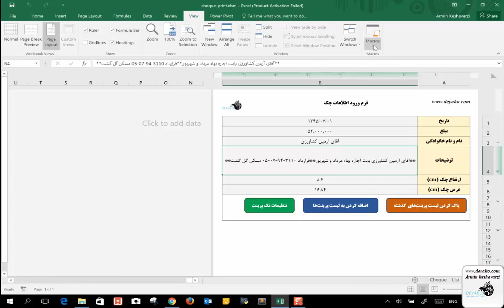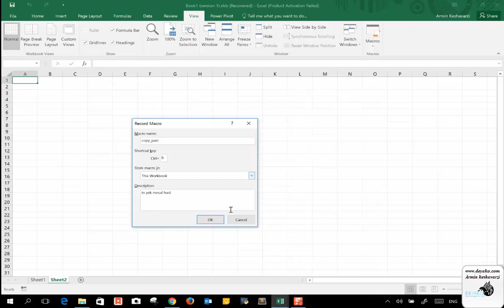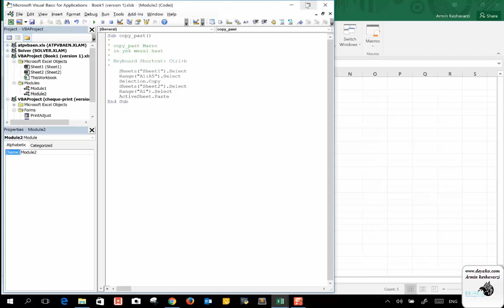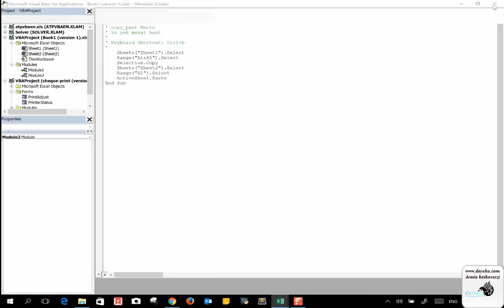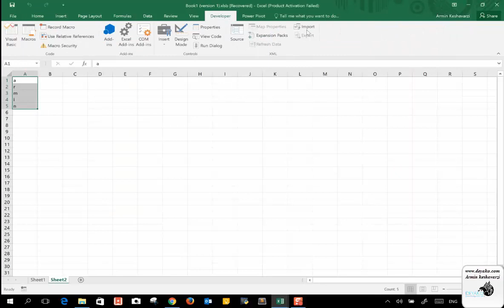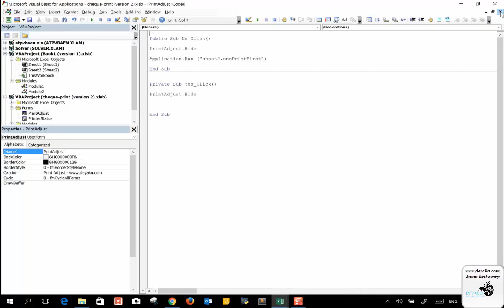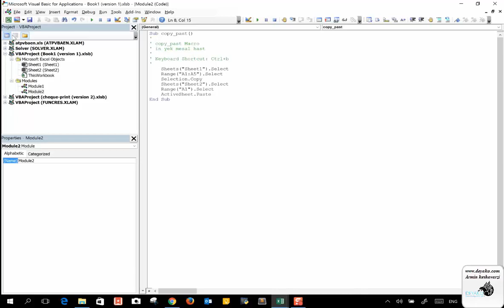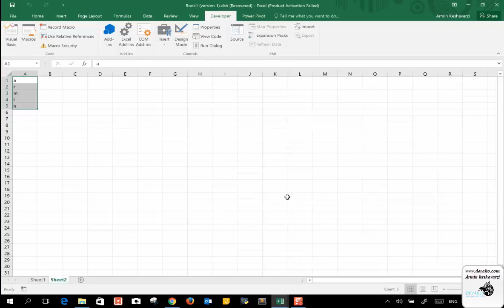درس 1: معرفی ماکرو – ضبط کارهای تکراری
برای مشاهده رایگان و کامل دوره به آدرس زیر مراجعه کنید:
ماکرو (macro) ابزاری است در اکسل (و دیگر نرم افزارهای آفیس) که حرکت ها و اقدامات انجام شده توسط کاربر را به زبان VBA ضبط و ثبت می کند و پس از آن کاربر با اجرای آن ماکور دوباره تمامی اقدمات و حرکات به صورت خودکار انجام خواهد شد.